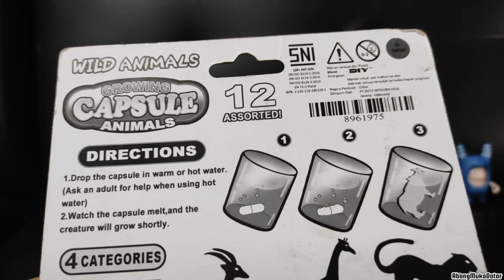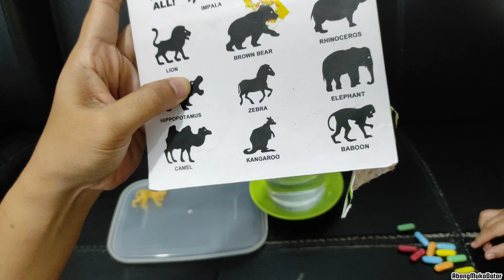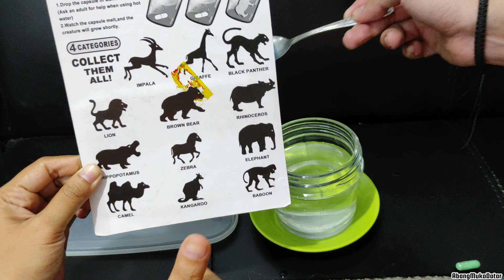KAPSUL DIRENDAM AIR HANGAT BERUBAH JADI HEWAN ⁉️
Maenan anak murah meriah, ga sampe 20 Rebu sob!
CAPSULE di rendam air hangat Jadi hewan